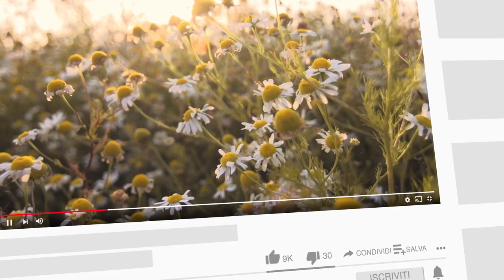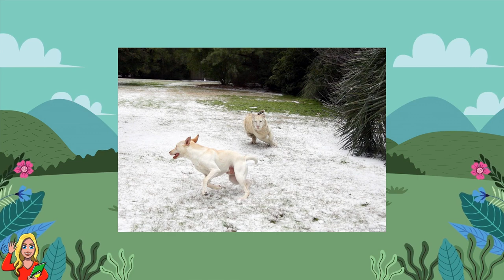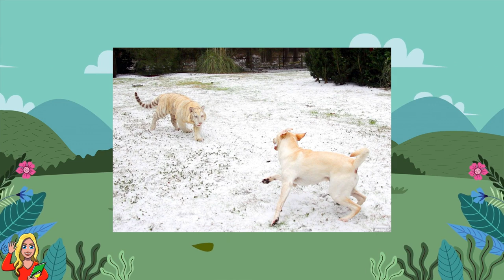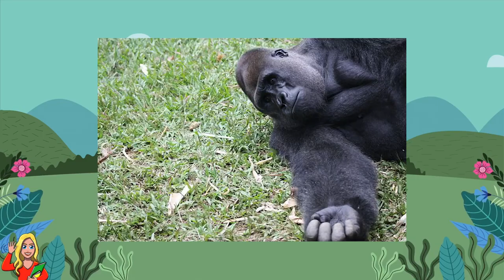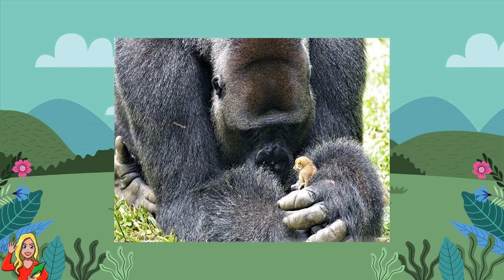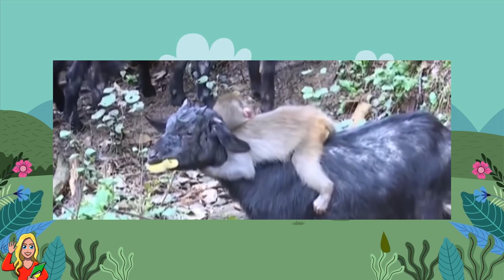Il Cucciolo Di Scimmia Che Ha Scelto Una Capra Come Sua Mamma Adottiva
Il fatto che gli animali possano diventare grandi amici tra di loro non è più un segreto per noi, e anche le creature a quattro zampe che a prima vista sembrano essere troppo diverse, possono mostrare una straordinaria simpatia l'una per l'altra, e persino diventare veri amici.
In effetti, ci sono moltissimi casi di amicizie straordinarie tra animali di specie diverse, e sono tanto dolci quanto incredibili, ma prima di iniziare non dimenticatevi di lasciarci un mi piace, iscrivetevi al nostro canale e cliccate sul campanello delle notifiche per altri incredibili video!